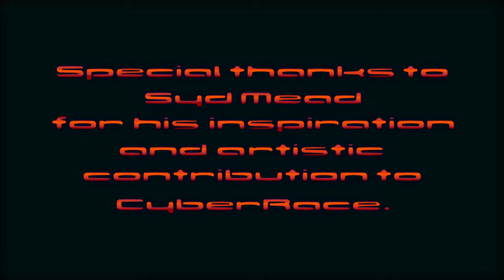2080 CyberRace PC DOS 1440p 60fps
You skip and don't click on ads, and I skip PS1, Dreamcast, PS2, Game Cube, Xbox until I upgrade my PC, so its up to you whether you want to see the next generation consoles on my channel

Runplays are like movies, they're intended to show you all levels, dialogs and music, they don't show my skill. I use filters, high resolutions and hacking skills to bring you these videos. If you want a perfectly smooth 60fps experience,  use Firefox as your browser. Chrome, Vivaldi and other browsers drop a lot of frames. The best looking quality is only in 1440p, others are significantly worse. If you watch in 1080p, know that you miss a lot. Worse texture quality, worse draw distance quality etc etc.